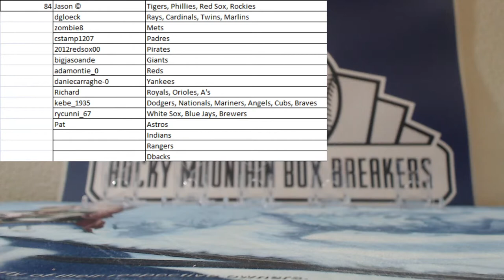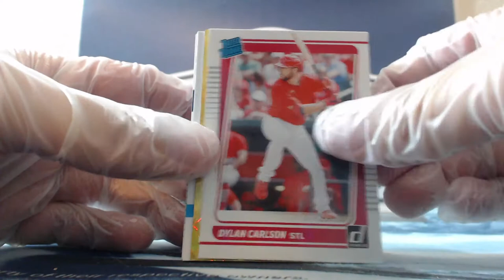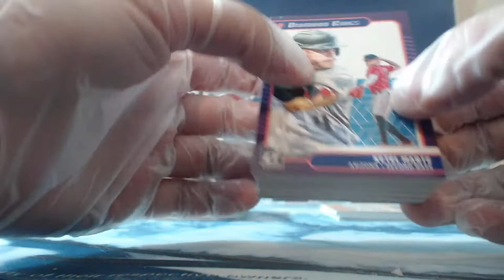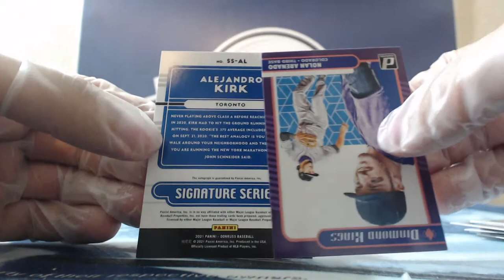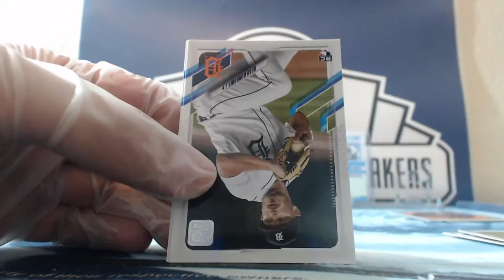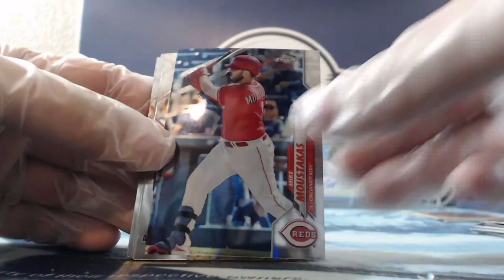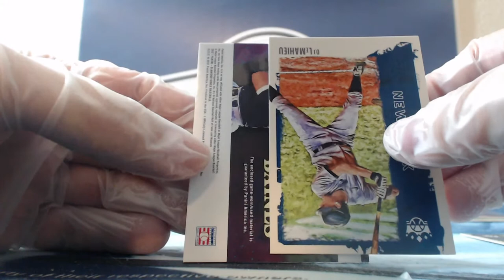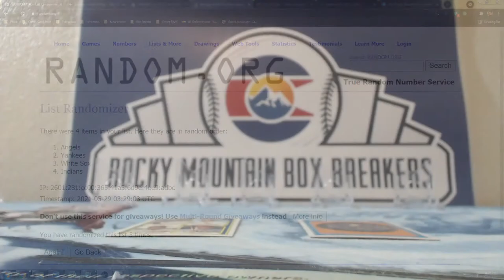Baseball - 2021 - Donruss - Diamond Kings - Chrome Update - #84